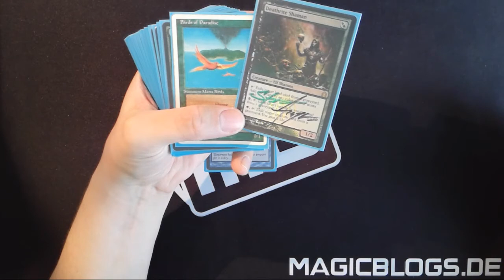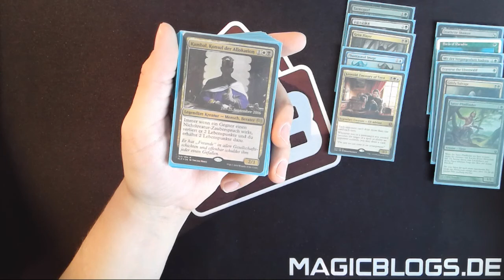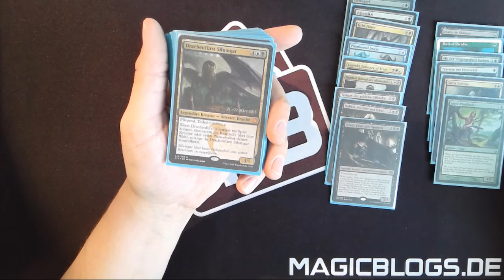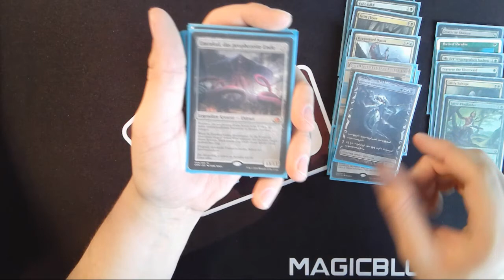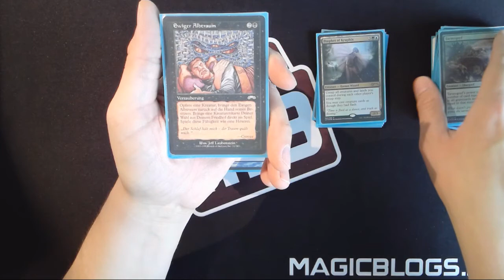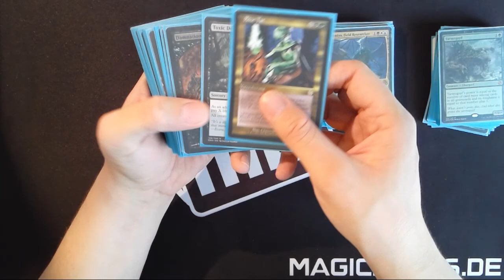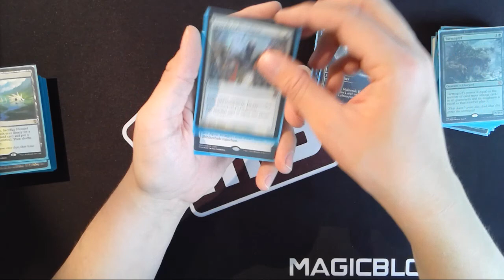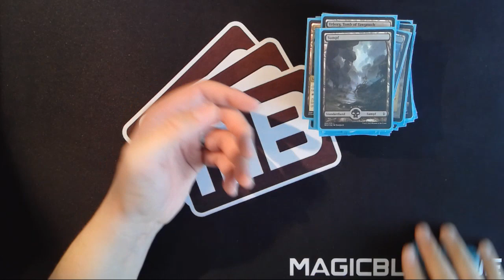Deck der Woche 19/2017 - Highlander Atraxa Control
lesen. Viel Spaß und sagt mir eure Meinung dazu!